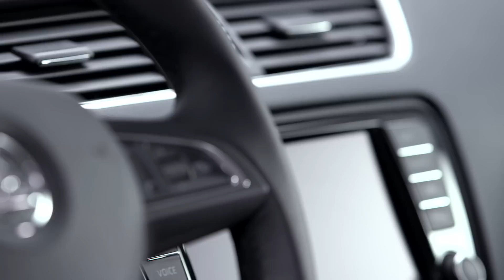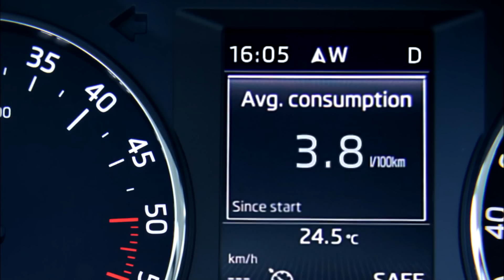Skoda Octavia, 2013